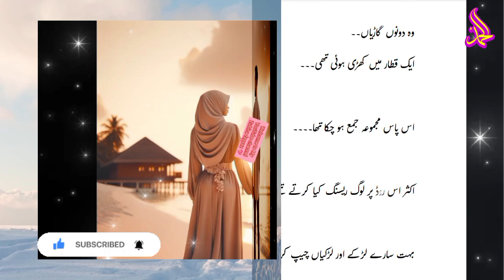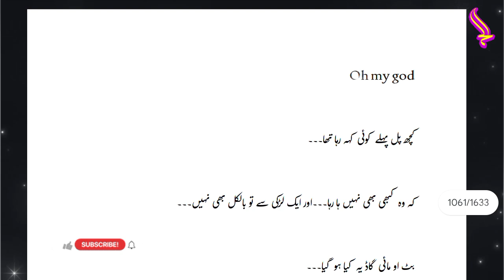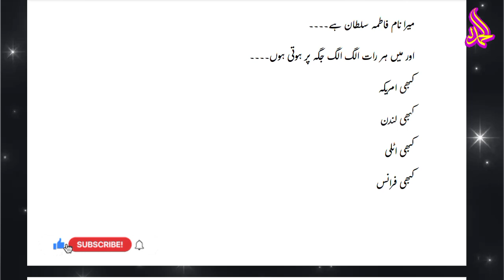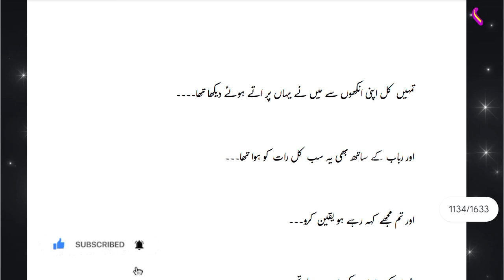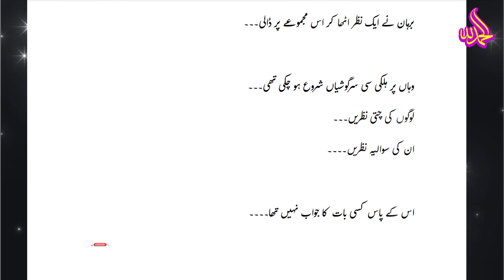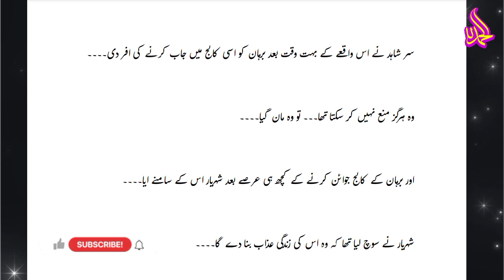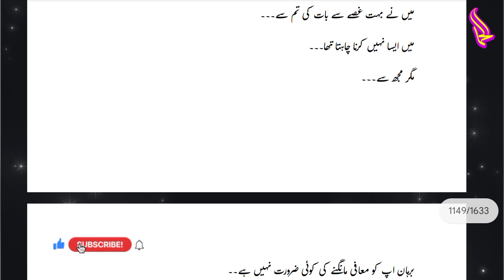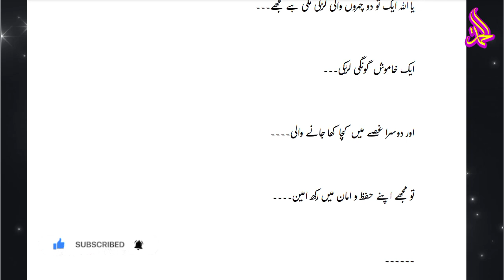Couple Based Lovestory Mera Muhafiz By Salma Khan Szn 2 , Part 8 urdu zubinafayyaz 💖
About story : Novel name :Mera Muhafiz
Writer name: Salma khan
Status: complete
Couple based, family issues based ,love story, school friendship,funny ,one side love besed

Decription:

یہ داستان ہے بھروسے کی۔۔۔
یہ داستان ہے اعتبار کی۔۔۔
یہ داستان ہے محبت کی۔۔۔
یہ داستان ہے دو اجنبی لوگوں کی۔۔۔
یہ داستان ہے ٹوٹے دلوں کی۔۔۔
یہ داستان ہے غمزدہ لوگوں کی۔۔۔
یہ داستان ہے پریشے اور برہان کی۔۔۔
ایک انجان راہ پر ایک اجنبی سے ملنا۔۔۔اس کی زندگی تبدیل کر گیا۔۔۔اسے اپنا محافظ برہان کی صورت میں ملا۔۔۔
اور برہان جو خود سے بھی ڈرتا تھا۔۔۔اپنے خوابوں سے ڈرتا تھا۔۔۔
اپنے اپ کو سونپ دیا اور اس لڑکی اسے حقیقت سے روشنا کیا۔۔۔اس نے صبر شکر کے ساتھ اپنی زندگی گزاری۔۔۔مگر زندگی انہیں کس موڑ پر لے جائے گی یہ کسی کو نہیں پتہ تھا۔۔۔۔